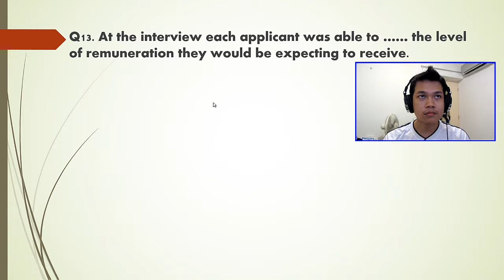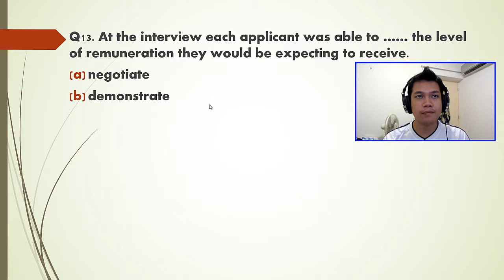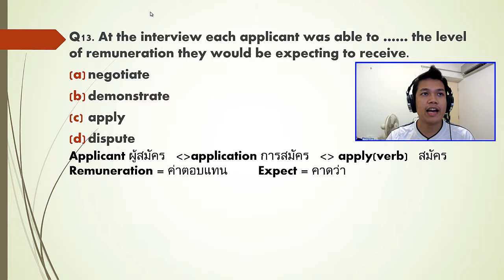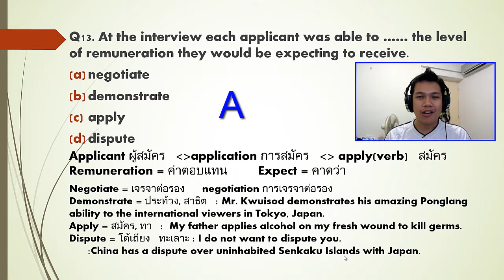[Thai] เรียนโทอิคฟรี TOEIC 7/100 - negotiate, demostrate, apply, dispute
เรียนโทอิคฟรีครับ สอนจากประสบการณ์ เรื่อยๆ หวังว่าจะถึง 100 ตอน  จากตอนที่ 7 ไปจะทำตอนละข้อนะครับ เพราะเสริมการอธิบายคำศัพท์และแต่งประโยชน์เยอะขึ้น ชอบไม่ชอบยังไงก็เม้นข้างล่างได้นะครับ